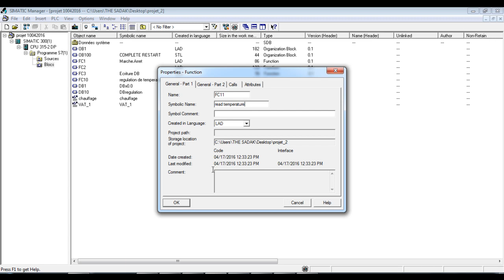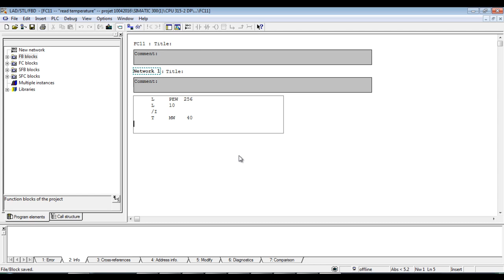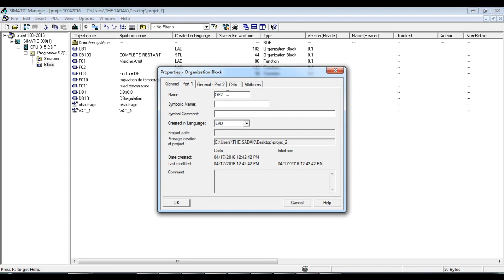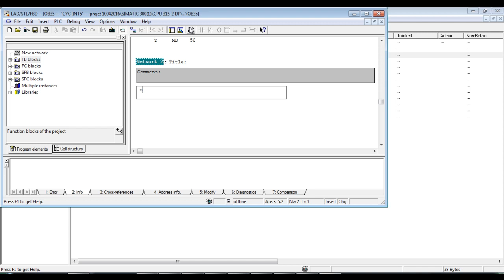Mesure de la temperature pt100 SIMATIC step 7 300 partie 7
S7-300  PLC, and PT100 sensor on ...  temperature measurements .
Mesure de température  a l'aide d'une sonde Pt100 .